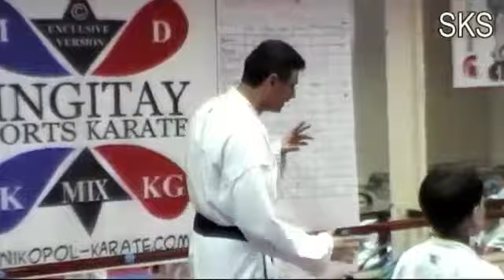TREINAMENTO DE SHIAI KUMITE PARA JOVENS: Divulgação Instituto Shobukan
TREINAMENTO DE SHIAI KUMITE PARA JOVENS: O USO DE VÁRIOS COMPETIDORES SIMULTANEAMENTE NO MESMO KOTO: Divulgação Instituto Shobukan